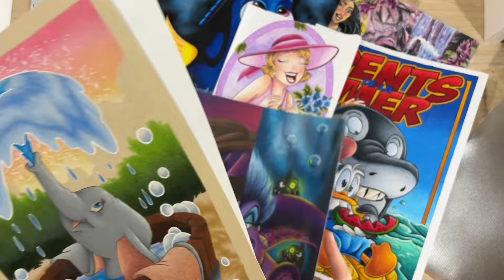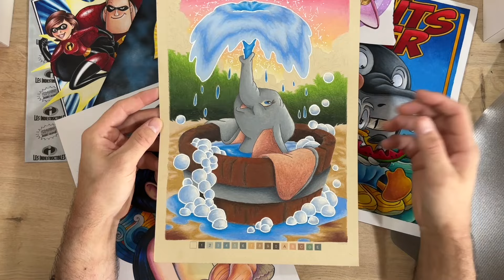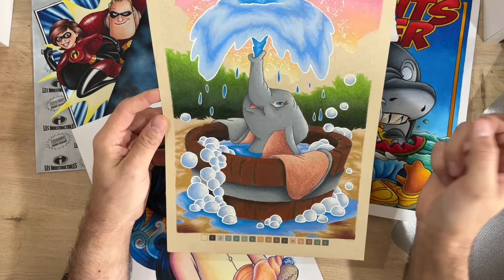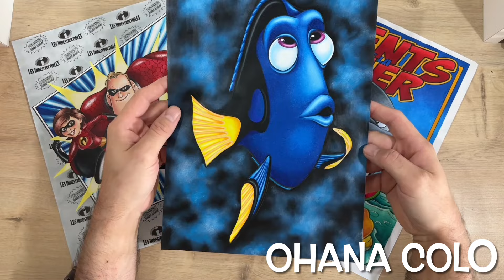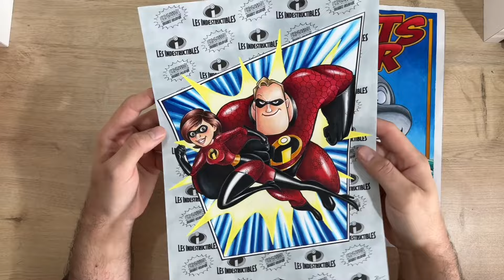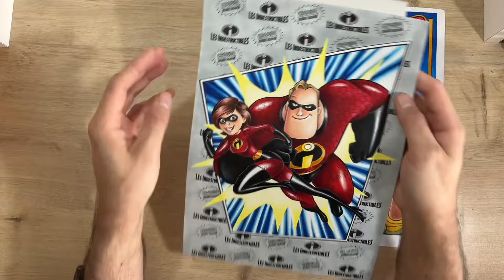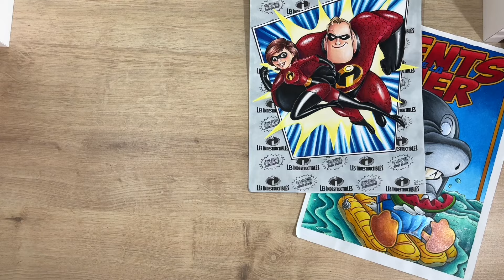KIKAFEKOI !!! LES SOLUTIONS - Quel coloriste à réalisé quel coloriage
Dans cette deuxième partie de la vidéo je vous dévoile enfin les résultats du jeu.
Alors quel coloriste à fait quel coloriage ? Combien de points avez vous ?
N'hésitez pas à me le dire en commentaire de cette vidéo .

Retrouver tous leurs univers sur leur comptes Instagram via les liens précédents, des artistes bourrés de talent à suivre pour encore plus de partage coloriage .